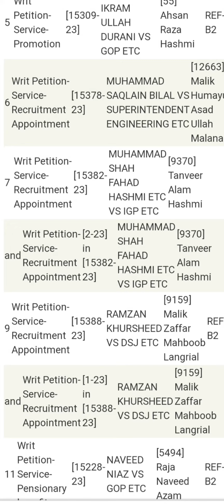High court Multan urgent case 5-10-2023 Mr justice Muhammad Sajid Mehmood Sethi